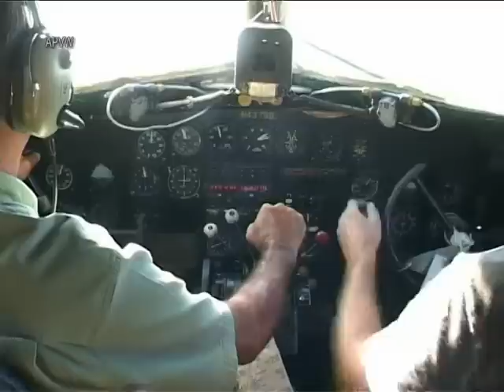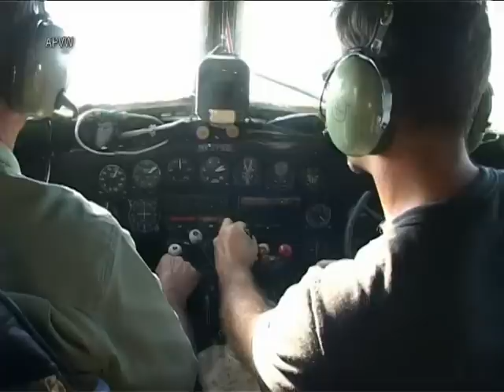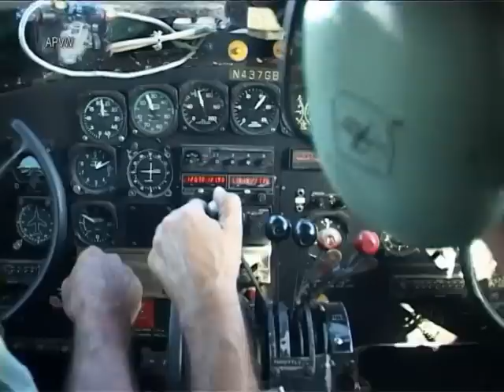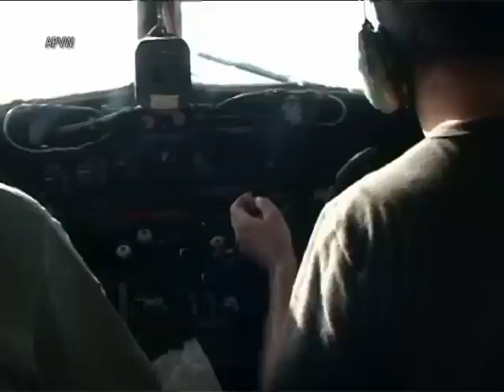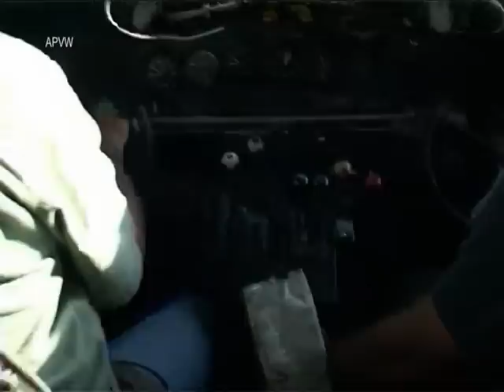Atlantic Air Cargo DC-3 flight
In corporation with APVW video, we present some Opa Locka (OPF) propliner specials. This time we fly the Atlantic Air Cargo Inc. DC-3 N437GB for a local flight. (2006) for more info and for a full report check out my
(special thanks to Julio and Ron Castrillo)